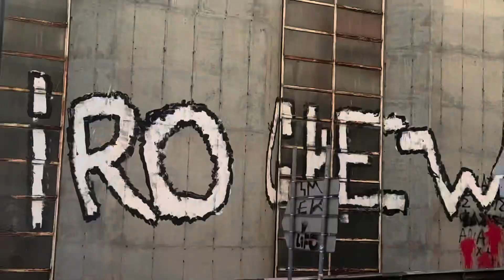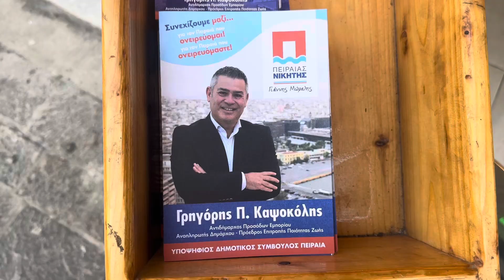Around Pereus today